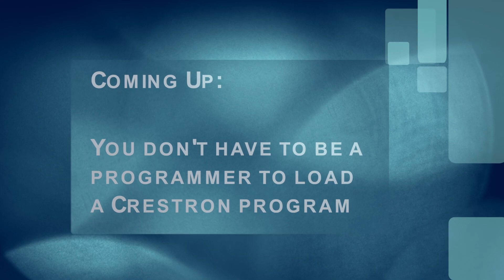Crestron Fundamentals For AV Professionals Course Discussion 2/3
Installation Technicians - Move your career forward by adding a new skill to your toolbox!